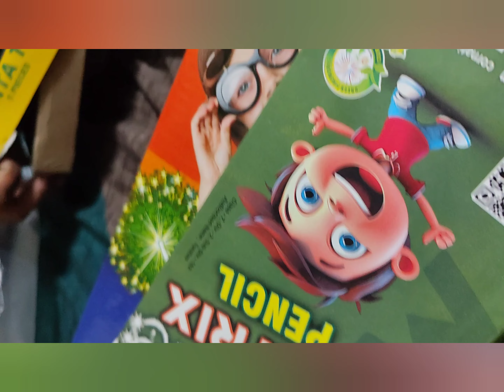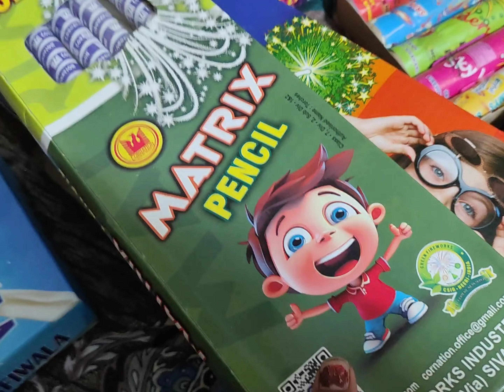Diwali mein bacchon ki ful patakha Masti#viral